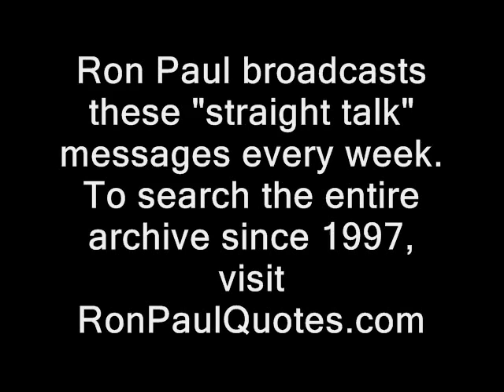Ron Paul: Nanny state brings police state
Straight Talk from the *real* leader of the opposition...first broadcast 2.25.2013 in audio form only...now independently illustrated with video from RidleyReport.com and friends.  I don't have any official connection with Dr. Paul however.

I generally tend to keep the wallet fairly empty for security reasons...

Here's the playlist of Ron Paul 2013 speeches which I've illustraded with video:

ron paul texas straight talk february 25, 2013. public domain footage nh raw milk marijuana arrests news videos dave ridley report. victimless crime laws Creative commons license, prosecutors prosecution, police states. courts jails prisons freedom ridleyreport free state project free to use, resistance movements, adam kokesh raw milk freedom riders amish rawsome foods live free or die, monsanto staters liberty. listeria listiria bacterial bacteria contaminated, tax and regulate cows, janet napolitano cops new hampshire sovereign curtis fenimore ron paul libertarians. gary johnson politics political. cattle , ranchers whole foods merchants commerce banned decriminalize legalize adam kokesh , nanny state, police, cops, ron paul, raw milk, rand paul, arrests, states welfare, rand paul, straight talk